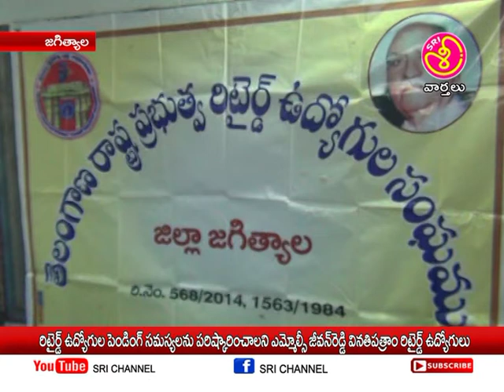శ్రీ ఛానల్ న్యూస్ || Sri Channel News || Today News